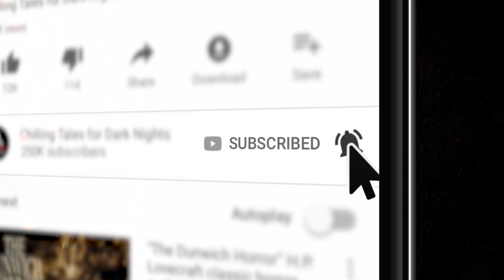"The Man Who Returned" Creepypasta ⚰️️ MICK DARK (Scary Horror Stories Audiobook)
John Woodford awoke to find his worst nightmares had been realized: he had been buried alive ✦ New 2021 Creepypasta Scary Story Reading

CREDITS
"The Man Who Returned"
Written by Edmond Hamilton